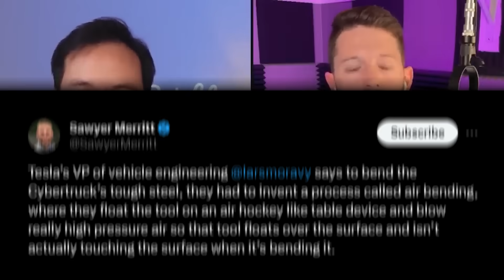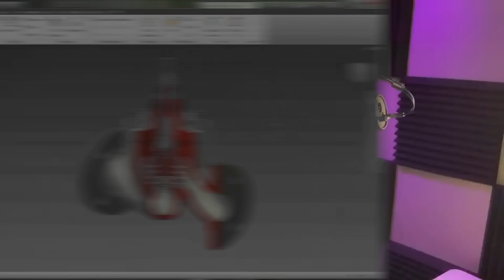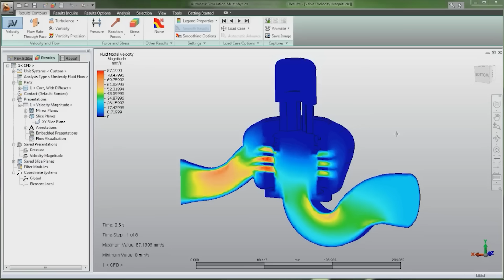Sandy BLOWN AWAY by Genius CyberTruck Casting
The front giga castings on Tesla's brand new CyberTruck are a marvel of engineering. Sandy Munro is blown away! But why? I explain the nitty gritty backstory in this clip.

MY BUDGET SETUP:
Laptop: M1 Macbook Air
Camera: iPhone SE (Continuity Camera)
Mic: Shure MV7
Audio/Video Interface: OBS
Streaming Platform: Streamyard